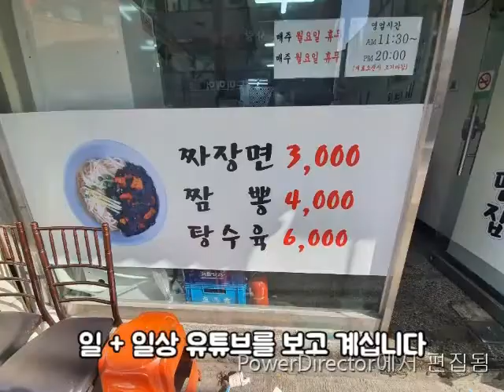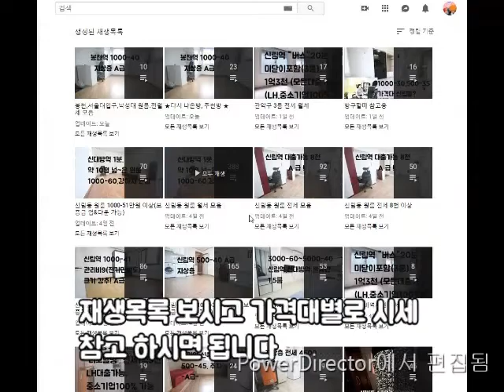신림동원룸 신대방역 250M 초역세권 1000-45 베란다